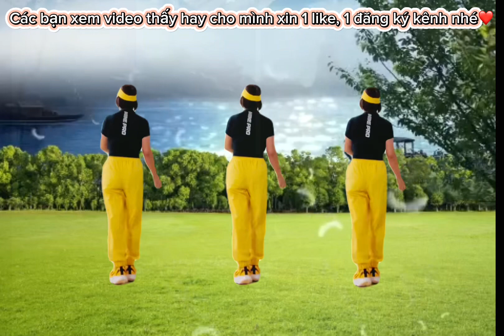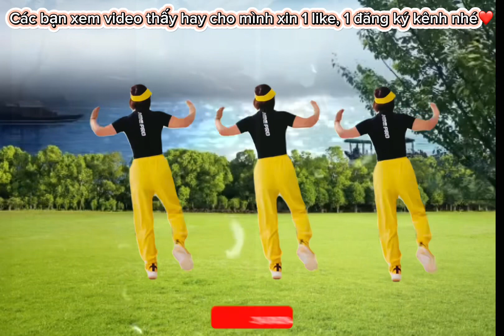DÂN VŨ THỂ THAO: Nhảy cùng hướng bài “The Rain”, nhạc 8x cực hay dễhọc